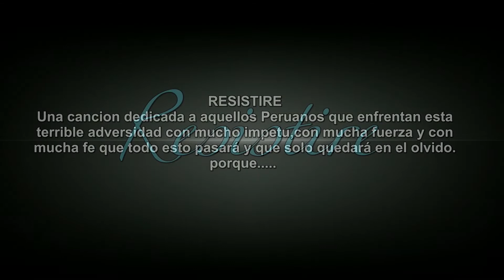RESISTIRÉ - CARMEN CASTRO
Creada con mucho cariño y respeto para todos los peruanos que luchan en estos tiempos de adversidad.